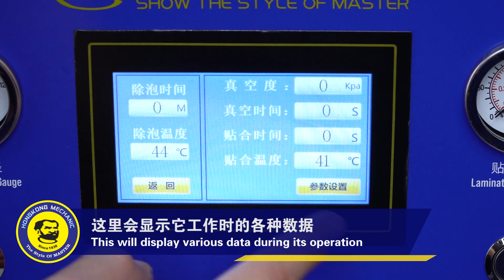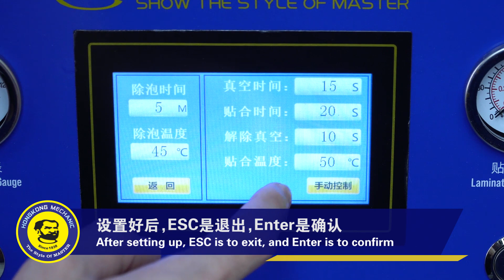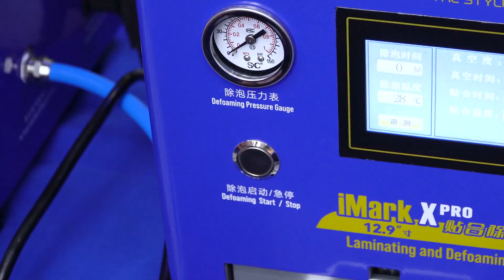MECHANIC Laminating and Defoaming Machine iMark X Pro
1. Put the cleaned screen in the middle of the laminating cabin, close the hatch, and press the laminating start button to laminating.
2.1. The laminating pressure of the straight screen is 1.5-2.5MPa, the vacuum is about 25 seconds, and the laminating time is 10-15 seconds.
2.2. The laminating pressure of the curved screen is 3.0-4.SMPa, the vacuum is 30-35 seconds, and the laminating time is 35-45 seconds.
2.3. The laminating pressure of OCA cover is 4.0-6.0MPa, vacuum 30-35 seconds, and the laminating time is 10-15 seconds.
2.4. The laminating pressure of the tablet is 2.0-3.0MPa, vacuum 25-30 seconds, and the laminating time is 10-15 seconds.